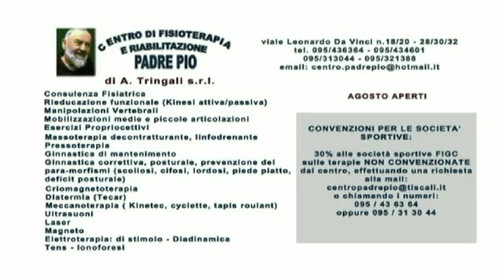SPORTING TRECASTAGNI, PRESENTAZIONE TECNICO 2016-2017